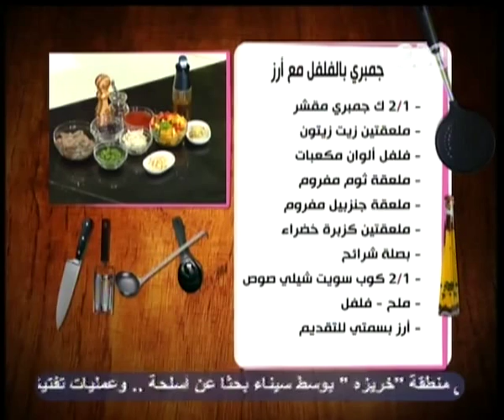الستات مايعرفوش يطبخوا - CBC-22-9-2012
الستات ميعرفوش يطبخوا - جمبري بالفلفل مع أرز -  كيك البرتقال باللوز

  جمبري بالفلفل مع أرز

المقادير

2/1 ك جمبري مقشر
ملعقتين زيت زيتون
فلفل ألوان مكعبات
ملعقة ثوم مفروم
ملعقة جنزبيل مفروم
ملعقتين كزبره خضراء
بصله شرائح
2/1 كوب سويت شيلى صوص
ملح - فلفل
أرز بسمتى للتقديم

الطريقه

نضع الزيت فى طاسه ثم نضع الثوم والجنزبيل ونقلب ثم نضع الفلفل الالوان

والبصل ونقلب حتى يذبل قليلا ثم نضع الجمبرى ونقلب حتى يستوى ونضع السويت

شيلى صوص ونقلب مع ملعقتين ماء ثم نضع ملح وفلفل ونقلب ونضع الكزبره

الخضراء ونقلب جيدا ونقدمه بجانب الارز البسمتى وبالهنا والشفا

   كيك البرتقال باللوز

المقادير

عدد 5 بيضات
رشة فانيلا
رشة ملح
باكت بيكنج بودر
كوب سكر
2/1 كوب عصير برتقال
4/3 كوب زيت ذرة عافية
2 كوب دقيق ذرة
كوب دقيق أبيض
لوز مقشر

الطريقه

نضع البيض مع السكر ونضربهم بالمضرب جيدا مع الفانيلا ثم نضع الزيت

وعصير البرتقال ونقلب جيدا ثم نضع الدقيق مع البيكنج بودر ونقلب جيدا ثم نصبها

فى قالب مدهون زيت ومرشوش دقيق ذره ثم نضع الخليط بها ونرش على الوجه

اللوز المقشر ثم نضعها فى فرن 150 درجه لمدة نصف ساعه ثم تقدم وبالهنا

والشفا